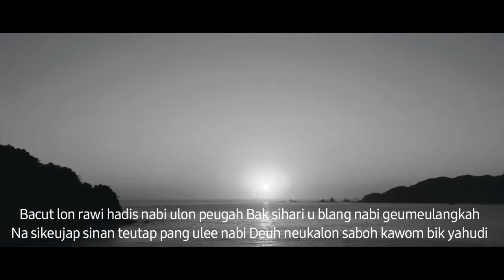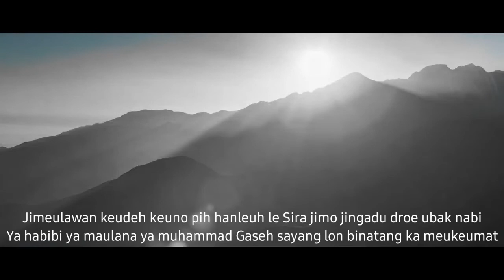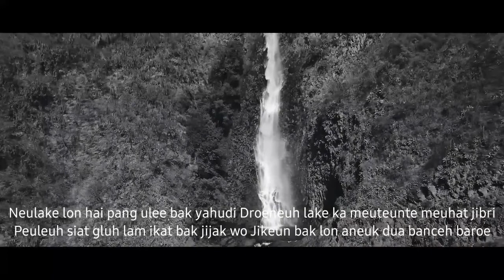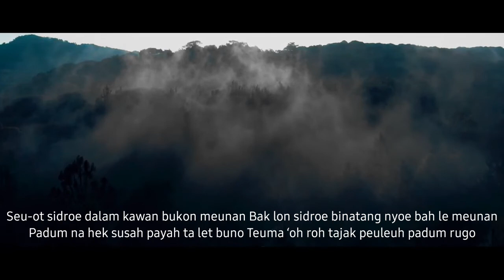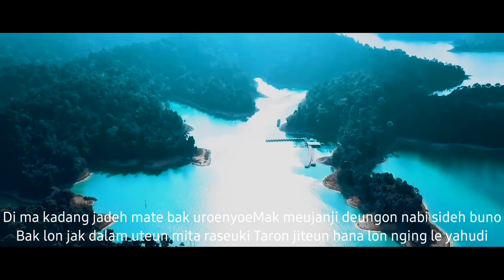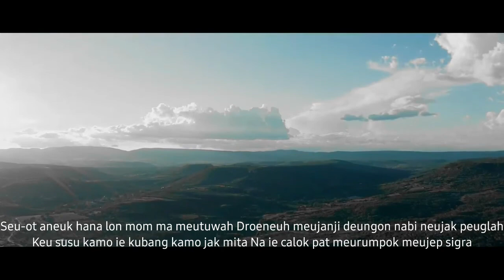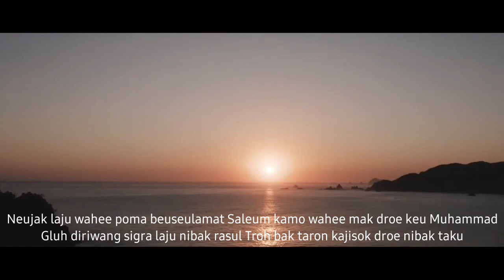SYAIR ACEH|HIKAYAT ANEUK GLUEH LIRIK TERBARU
hikayat aneuk glueh menceritakan kisah yang di masa rasulullah, yahudi masuk islam gara gara seekor kijang

LIRIK HIKAYAT ANEUK GLUEH""
Bacut lon rawi hadis nabi ulon peugah
Bak sihari u blang nabi geumeulangkah
Na sikeujap sinan teutap pang ulee nabi
Deuh neukalon saboh kawom bik yahudi

Di yahudi jipeureugi masok hutan
Nabi kalon saboh taron preh di sinan
Antara taron deungon nabi hana jioh
Gluh lam uteun keunan jiplung lam taron roh

Jimeulawan keudeh keuno pih hanleuh le
Sira jimo jingadu droe ubak nabi
Ya habibi ya maulana ya muhammad
Gaseh sayang lon binatang ka meukeumat

Neupeuleuh lon hai pang ule siat lon wo
Sayang raya aneuk dua ban ceh baro
Sayang raya aneuk dua ulon keubah
Oh no uro golom lon wosaleh deuk grah

Neulake lon hai pang ulee bak yahudi
Droeneuh lake ka meuteunte meuhat jibri
Peuleuh siat gluh lam ikat bak jijak wo
Jikeun bak lon aneuk dua banceh baroe

Di yahudi jimeupakat sekalian
Bah tapeuleuh binatang nyoe jiwo rijang
Meunyoe beutoi muhammad nyoe rasul Tuhan
Gluh tapeuleuh teunte keuno lom jiriwang

Seu-ot sidroe dalam kawan bukon meunan
Bak lon sidroe binatang nyoe bah le meunan
Padum na hek susah payah ta let buno
Teuma ‘oh roh tajak peuleuh padum rugo

Gluh jipeuleuh sigra-sigra laju jiwo
Troh bak aneuk meusok-meusok sare jimoe
Wahe aneuk tangke hatee dua sikarang
Ka beudoh laju jak mom susu rijang-rijang

Di ma kadang jadeh mate bak uroenyoe
Mak meujanji deungon nabi sideh buno
Bak lon jak dalam uteun mita raseuki
Taron jiteun hana lon nging le yahudi

Seu-ot aneuk hana lon mom ma meutuwah
Droeneuh meujanji deungon nabi neujak peuglah
Keu susu kamo ie kubang kamo jak mita
Na ie calok pat meurumpok meujep sigra

Putoh hatee lalu ilee ngon ie mata
Jinging aneuk mantong mirah nyan bandua
Bukon sayang bungong mancang keunong uroe
Hate luka lon nging gata e aneuk droe

Neujak laju wahee poma beuseulamat
Saleum kamo wahee mak droe keu Muhammad
Gluh diriwang sigra laju nibak rasul
Troh bak taron kajisok droe nibak taku

Dum yahudi sekalian teuhah babah
Bit Muhammad sebenarnya rasul Allah
Geutanyoe mandum bak uroenyoe ta iseulam
Bit muhammad sebenarnya rasul tuhan
terima kasih banyak bagi para pencinta syair dike dike aceh yang sudah terus berkunjung ke channel musik akbar td🙏🙏😊😊
SEMOGA SEHAT SELALU DALAM LINDUNGAN ALLAH AMIN YA RAMBALALAMIN 🤲🤲